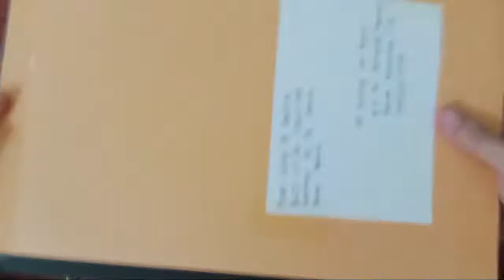Live: Red velvet' Yeri (Part 4) For Ms. Maria Kang